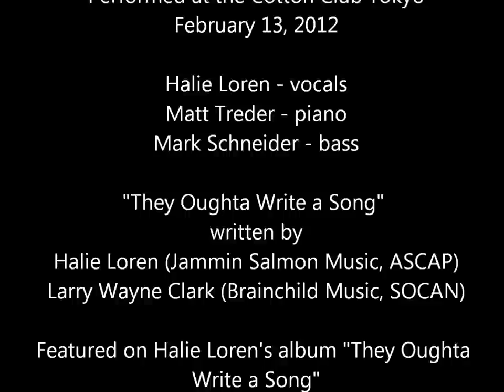"They Oughta Write a Song" - Halie Loren at the Cotton Club Tokyo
Halie Loren and her band perform "They Oughta Write a Song" at the Cotton Club in Tokyo, Japan on February 13, 2012.
Musicians:
Halie Loren - vocals
Matt Treder - piano
Mark Schneider - bass

"They Oughta Write a Song" (written by Halie Loren and Larry Wayne Clark) is featured on Halie Loren's album "They Oughta Write a Song", and a 2009 live version on her album "Stages".